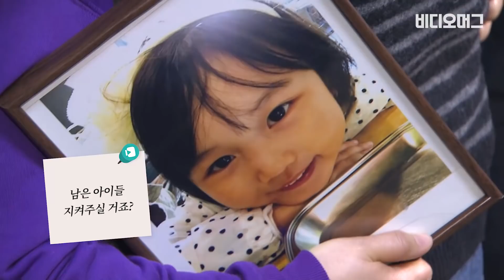"아이들을 지켜줄 법, 꼭 만들어주세요!"…'민식이법' 행안위 통과 / 비디오머그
스쿨존(어린이 보호구역)에 과속단속 카메라 설치를 의무화하는 '민식이법'이 오늘(27일) 국회 상임위 관문을 통과했습니다. 국회 행정안전위원회는 오늘 오전 전체회의를 열고 이른바 '민식이법'인 도로교통법 개정안 등 법안 12건을 의결했는데요. 지난 19일 문재인 대통령이 '국민과의 대화'에서 법안의 빠른 통과를 위해 노력하겠다고 약속한 지 8일 만입니다. 법안은 법제사법위원회 심사를 거쳐 이르면 오는 29일 본회의에서 처리될 전망입니다.

하지만 아이들을 지킬 다른 법안 가운데는 아직 국회 소위의 문턱조차 넘지 못한 것들이 많습니다. 어린이 안전사고 피해자 응급조치를 의무화하는 '해인이법'과 어린이 통학버스 CCTV 장착을 의무화하고 운전자 처벌을 강화하는 '한음이법' 등인데요. 아이들을 지키겠다는 생각 하나로 부모님들은 국회를 찾고 또 찾아 국회의원들에게 조속한 법안 처리를 촉구했습니다. 비디오머그가 부모님들의 간절한 목소리를 영상에 담았습니다.